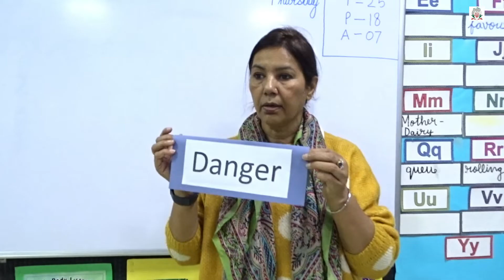Home safety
Home safety is about supervision in safe environment. Class I students orientated in an activity about safety measures to be followed at home. The educator discussed about the objects that are dangerous to use alone.